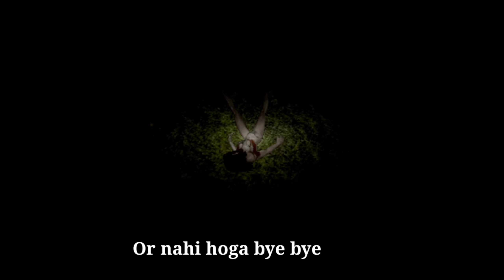ARK MOBILE | RAIDING TEK BASE OP GLITCH 🔥 BREEDERS ARK PVP UN OF SV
ark mobile glitch breed
ark mobile wip

Server  name
INDIAN HERE

                                                     follow me in discord.

                                                 DRAGONMDYT7452

   ⚡I am not a player just  a content creator 😁

                      (    ignore this.   )